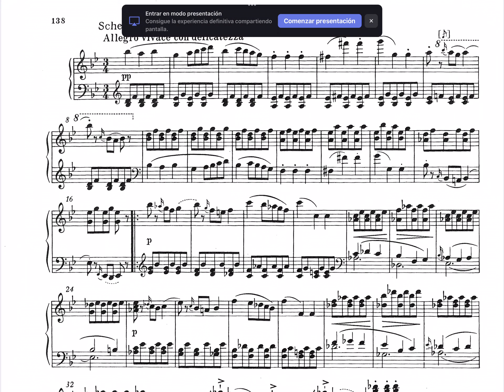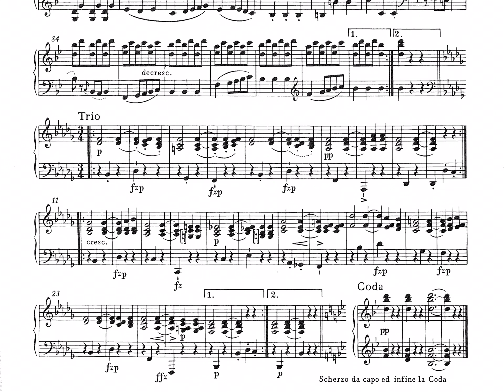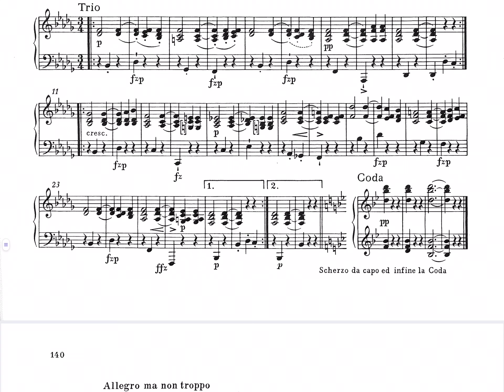SCHUBERT: SONATA 21-D 960, Scherzo-Allegro Vivace con delicatezza